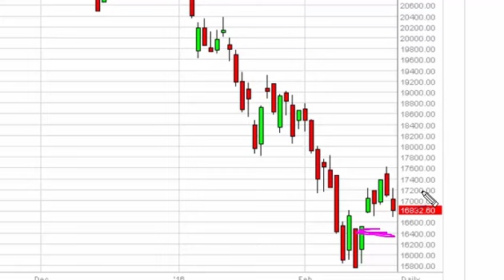FTSE MIB Technical Analysis for February 22 2016 by FXEmpire.com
- February 22 2016 index daily technical analysis for the MIB. Find more information about Forex

and Commodities News Technical Analysis Fundamental

Analysis and Brokers FX Empire